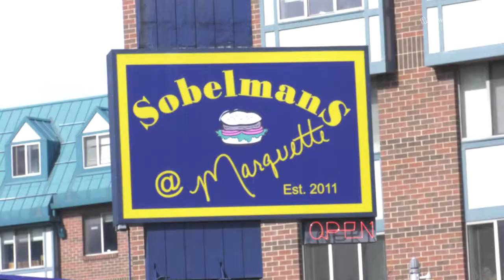MUPD takes the plunge for Special Olympics Wisconsin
Larson Seaver reports.

MUTV is the student-run television station at Marquette University, part of the Marquette Wire. Airing weeknights on campus cable channel 4 and marquettewire.org